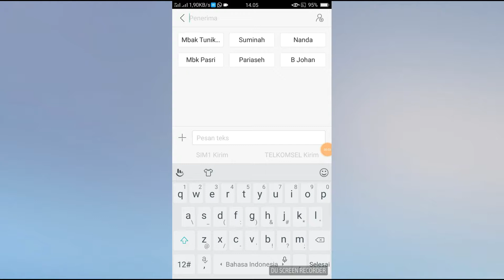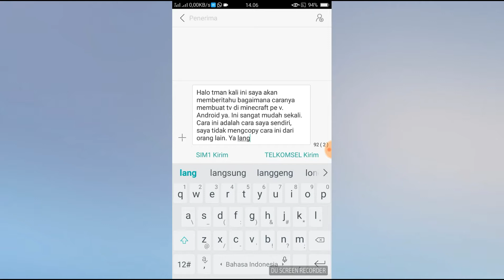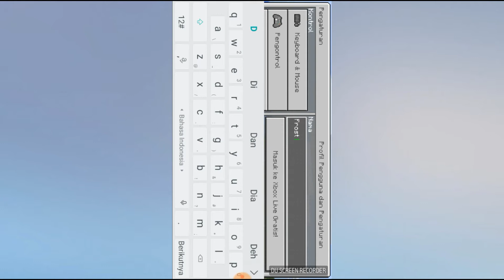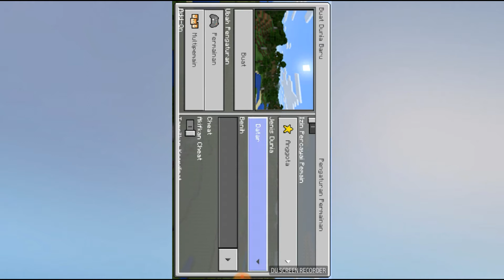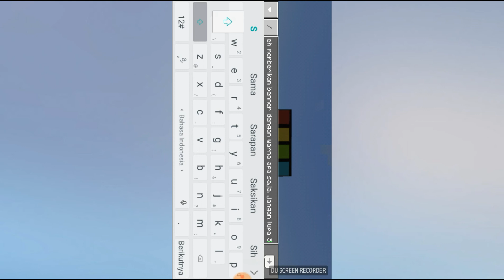Cara membuat tv di minecraft tanpa micin(mod)